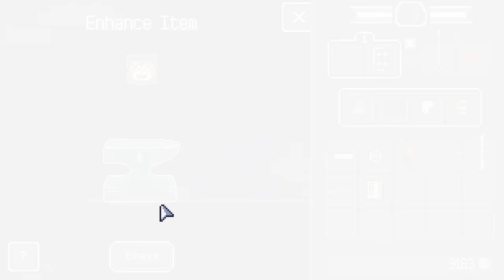I Have Already BROKEN Everything!! | Dungreed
Dungreed is a 2D side-scrolling action game with 2D Rogue-LITE elements. You become an adventurer exploring a continuously evolving dungeon to prevent the town from being destroyed. Eliminate enemies, use a variety of weapons and magic, eat food, and defeat evil in the dungeon!

Deadendsaint, Dysnomia, etheron369, Hephaestus, ihavehalfasoul, Junogray, JusticeTom, Kage_Shukuun, Little Hink, MoreThanAwesome, Nydeleric, Osoleve, Piegood, ProjectLlama, Riffler Underhill, Rostepher, Romulus, Sainey, Sebastian Benn, Skoore, SpaceTime, Spence, StormXVI, The Turtle, and Throwbo!